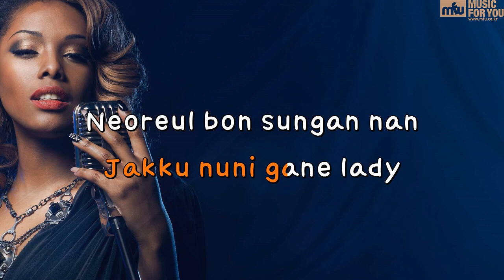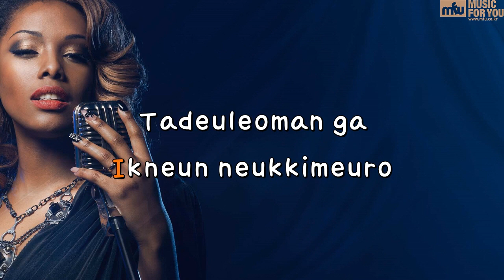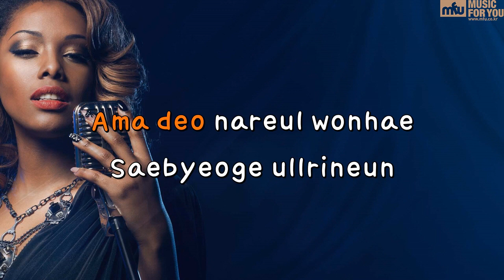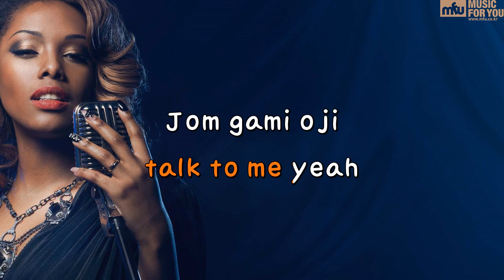Can You Feel It - PENTAGON (Instrumental & Lyrics)